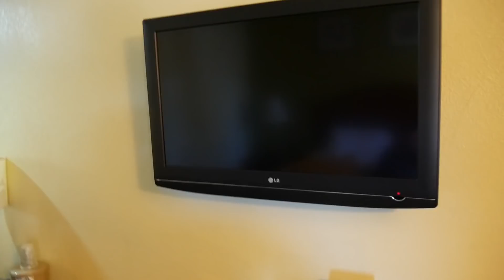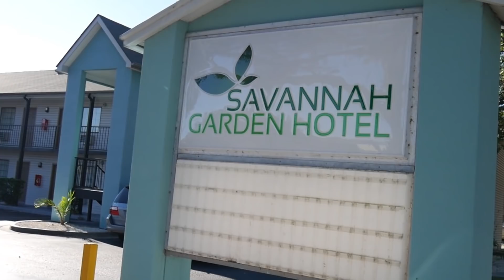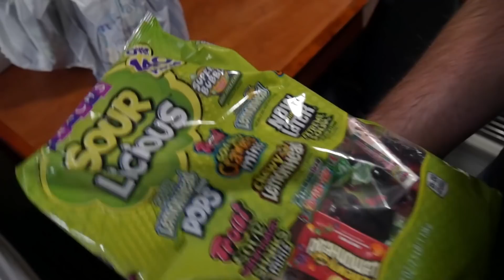UNSER AUTO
► Social Media ◄